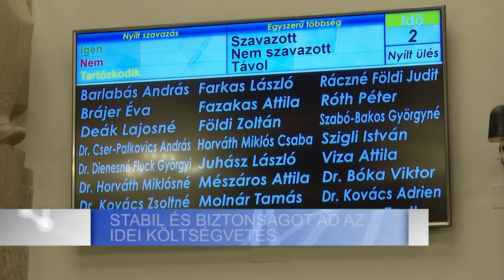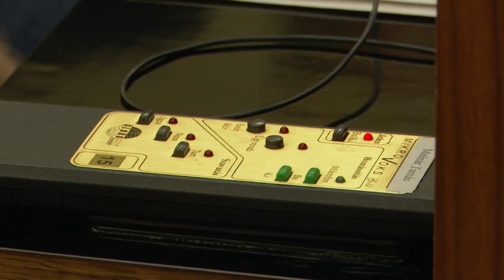STABIL ÉS BIZTONSÁGOT AD AZ IDEI KÖLTSÉGVETÉS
Pénteken elfogadta a város 2022-es költségvetését Székesfehérvár Önkormányzatának Közgyűlése. A 106,5 milliárdos bevételi-kiadási főösszeg mellett ebben az évben csaknem 20 milliárdos helyi adóbevétellel számoló büdzsé stabil, és kiegyensúlyozott.